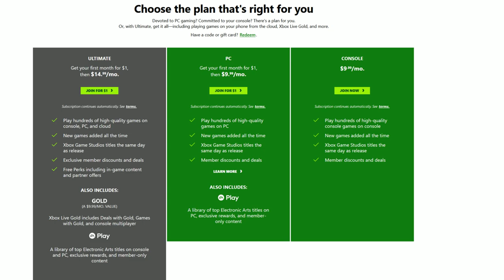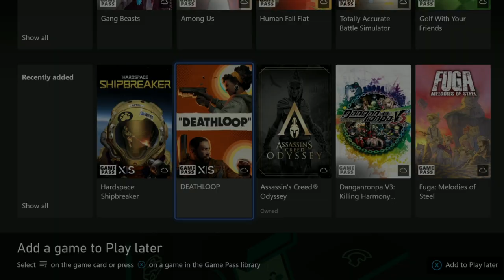How to Play DEATHLOOP on Xbox One [The Only Way]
DEATHLOOP Now Playable on Last Gen Xbox One consoles with Xbox Cloud Gaming. A look at performance and picture quality.

Xbox One X was Ethernet connected to 1GB internet and outputting 4K 60 to the capture card while Xbox Cloud Gaming runs 1080p 60 FPS.

Amazon Links -
Luna Controller
MSI X570 Tomahawk MB
MSi Gaming X RTX 3060 GPU
Ryzen 5 5600x CPU